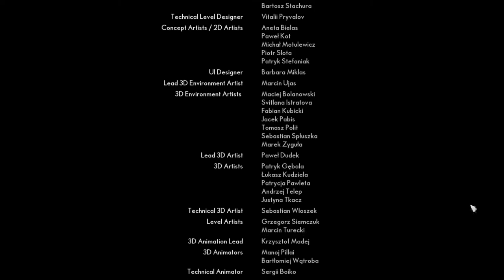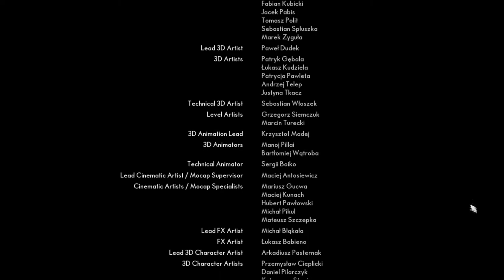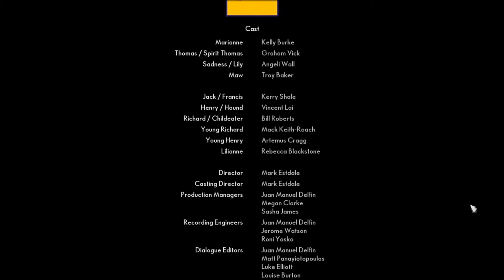Всё закончилось не такой уж мёртвой девушкой - The Medium #14